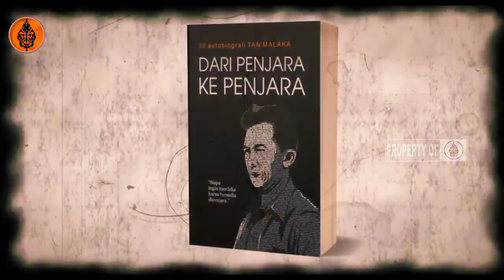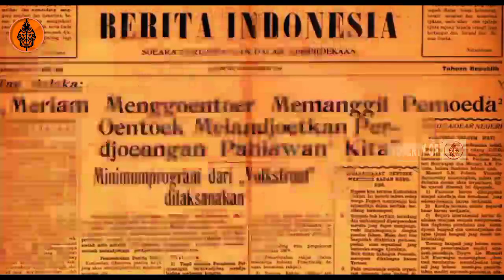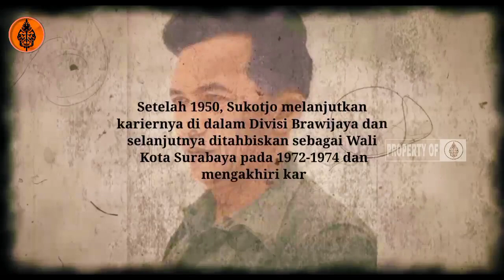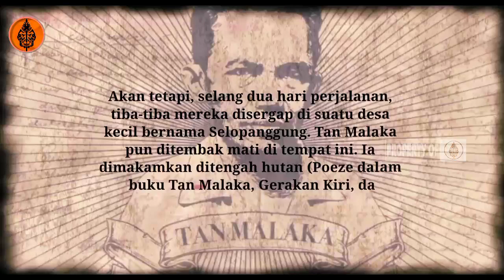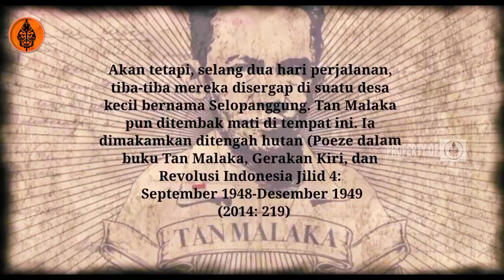KISAH TRAGIS SANG PAHLAWAN KEMERDEKAAN NASIONAL INDONESIA YG BERHALUAN KOMUNIS!!!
©aziz pw adalah kanal info yg berisikan informasi berupa :
-kisah, sejarah, mitos, fakta,kisah islami, dan berita unik lainya. -
*JANGAN TELAN MENTAH2 INFORMASI DARI KAMI CHECK TERLEBIH DAHULU* jika tidak suka chanel ini silakan abaikan saja
terimakasih.
Video terbaru kami Update 1x dalam satu minggu

Rencananya dari Selopanggung, Kediri, jenazah Tan Malaka akan dipulangkan ke kampung halamannya di Nagari Pandam Gadang, Suliki. Sejak sekolah guru di Kweekschool Bukittinggi, ia tak pernah tinggal di kampung halamannya itu. Kampung halaman di Lima Puluh Kota itulah yang memberi gelar Datuk Tan Malaka pada pemuda bernama Sutan Ibrahim. Orang lebih banyak tahu nama Tan Malaka. Selain nama itu, ia punya banyak nama samaran lain: Ilyas Husein ketika di Indonesia, Alisio Rivera ketika di Filipina, Hasan Gozali di Singapura, Ossorio di Shanghai, dan Ong Soong Lee di Hong Kong

Tak banyak tokoh pergerakan nasional yang pandai menyamar dan berkali-kali lolos dari kejaran aparat kolonial. Jika banyak tokoh pergerakan Indonesia terkenal karena pembuangannya, seperti Sukarno di Bengkulu, Hatta dan Syahrir di Boven Digoel, maka Tan Malaka terkenal karena gerakan bawah tanah dan penyamarannya. Waktu di Kweekschool ia siswa yang cerdas. Namun cerdas bukan segala-galanya bagi gadis impiannya di sekolahnya itu. Syarifah Nawawi, anak dari guru dan ahli bahasa terkenal Engku Nawawi, lebih memilih menolak cintanya. Kecerdasan Tan Malaka mengantarkannya sekolah di Belanda. Tentu saja dengan bantuan mantan gurunya dan orang-orang sekampungnya yang meminjami dana.

Tan Malaka berkelana dari satu negeri ke negeri lain. Rusia yang menguat menjadi Uni Soviet pernah disinggahinya. Di sana Tan menjadi anggota dari Komunis Internasional (Komintern). Jika banyak kaum komunis tunduk pada Joseph Stalin sebagai penguasa Uni Soviet, Tan dikenal sebagai tokoh komunis Indonesia yang berani berbeda dengan Stalin. Ia kemudian dikeluarkan dari Komintern dan dikenal sebagai pemikir yang dicap Trotskys.